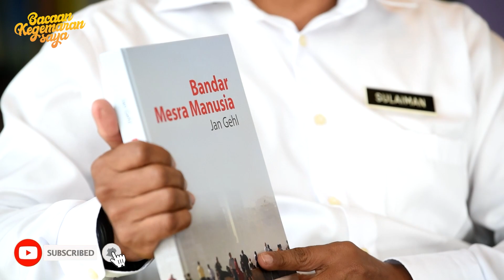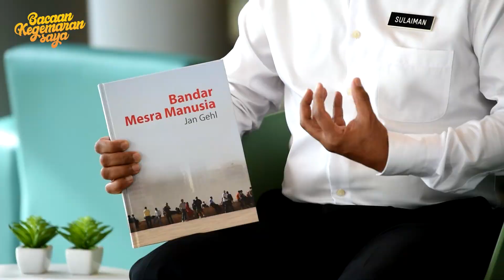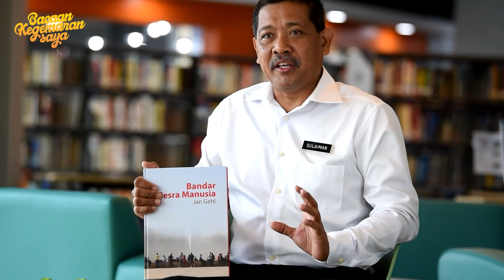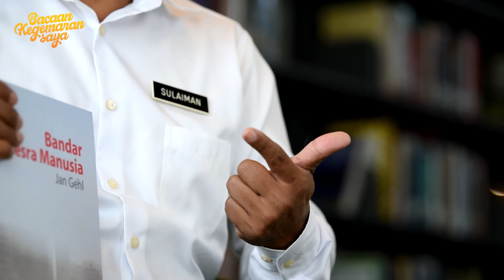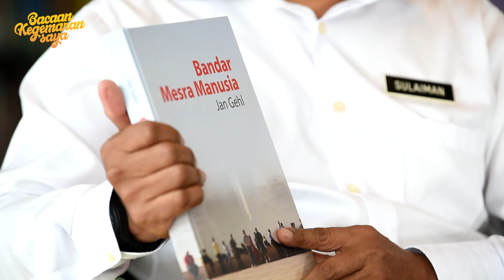Bacaan Kegemaran Saya (BKS) - Episod 5 bersama Encik Sulaiman Bin Mohamed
Program rancangan BKS atau dikenali sebagai Bacaan Kegemaran Saya merupakan satu inisiatif oleh Perpustakaan Kuala Lumpur untuk menggalakkan orang ramai lebih gemar membaca. Bahan bacaan yang dibaca akan dikongsikan bersama para penonton.

Reka bentuk bandar adalah proses kolaboratif, pelbagai disiplin yang membentuk persekitaran fizikal untuk kehidupan di bandar, bandar dan kampung; seni membuat tempat; reka bentuk dalam konteks bandar. Ia melibatkan reka bentuk bangunan, kumpulan bangunan, ruang dan landskap, dan penubuhan rangka kerja dan proses yang memudahkan pembangunan yang berjaya.